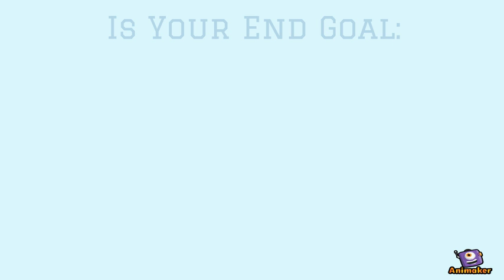Ted Hale Fitness Introduction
Ted Hale Fitness offers the best in-home personal training and nutrition counseling in Northern New Jersey. Providing services such as one-on-one, group, and athletic training options, Ted is able to meet the need of anyone looking to lose weight, gain strength and flexibility, or take their workout to the next level in the comfort of their own home or in a private gym.